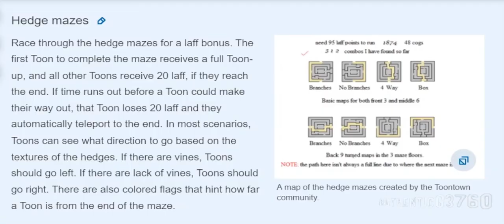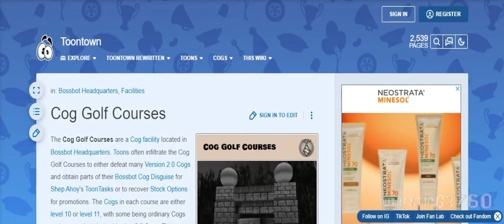The Back Nine | Toontown Rewritten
The Back Nine has nine floors, containing 72 Cogs in total and 18 Cog battles. The Back Nine awards 5120 Stock Options, which helps with earning promotions on high-level Bossbot Cog Disguises.